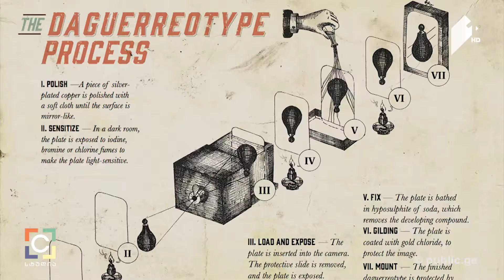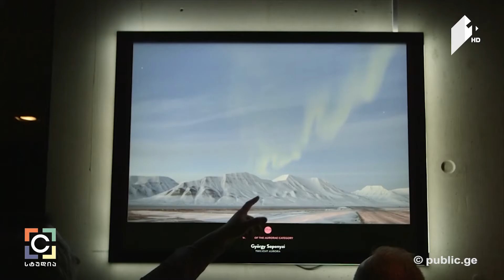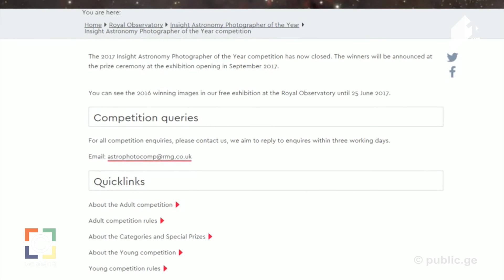ასტროფოტოგრაფია - ვახო ხვიჩიას სიუჟეტი